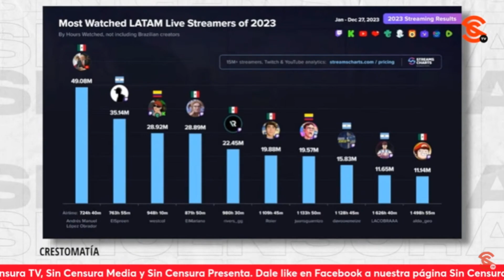SE HA CONVERTIDO EN EL CREADOR DE CONTENIDO MÁS VISTO EN MÉXICO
Jaime Hernández y Francisco Cruz dan a conocer que el presidente Andrés Manuel López Obrador se ha posicionado como el mayor creador de contenido y más visto en México por ‘La mañanera’, mencionan que es debido a su capacidad para convocar multitudes y que los mexicanos entiendan el discurso que da. Exponen que es una especie de líder redentor de las grandes masas que durante décadas vivió la exclusión, siendo esto un elemento poderoso.
Francisco Cruz: Periodista y escritor